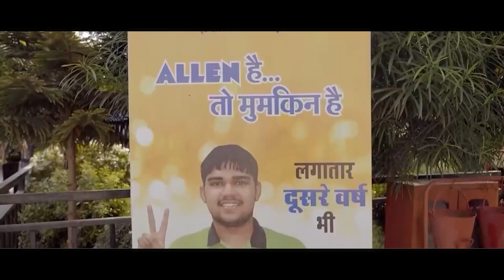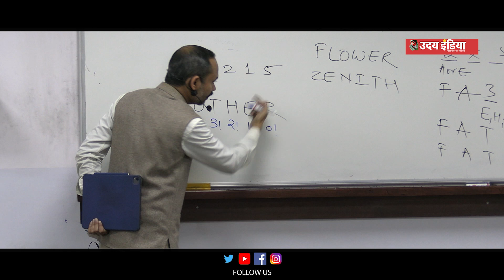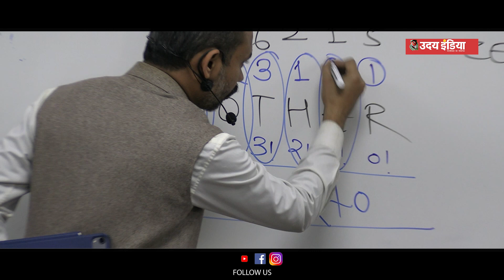Allen Institute: लाखों छात्रों का एक ही भरोसा। Competitive Exams | Uday India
प्रतियोगी परीक्षाओं के लिए लाखों छात्र एलन इंस्टीट्यूट पर ही क्यों भरोसा जताते हैं।
allen kota
kota coaching
allen career institute
brajesh maheshwari
allen online classes
allen helps sonu
education for everyone
allen career institute kota
kota coaching classes
allen kota building
allen kota classroom